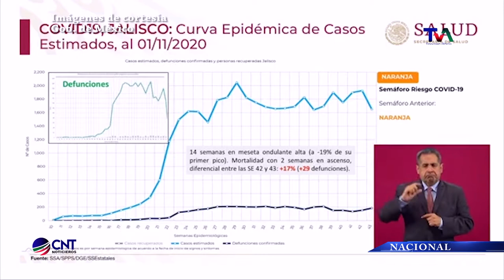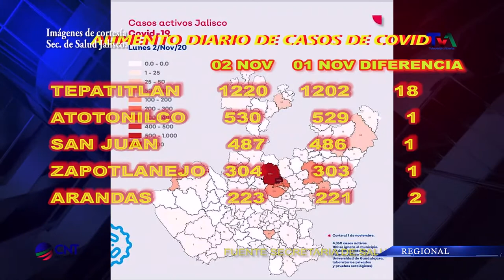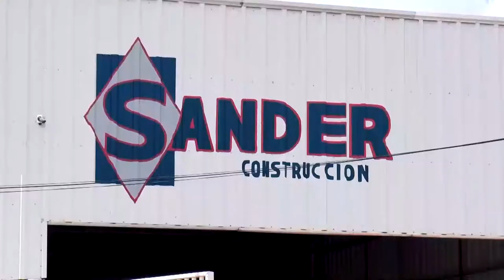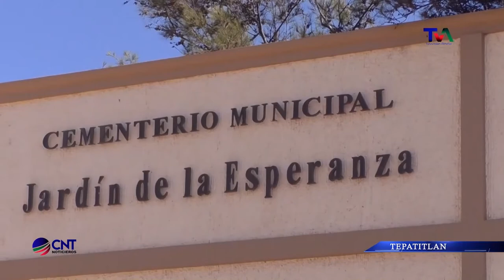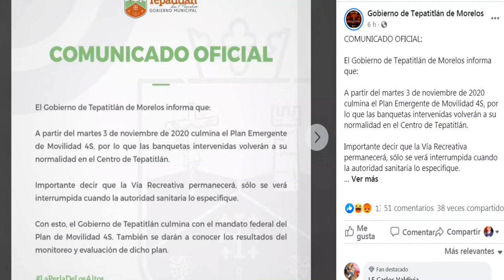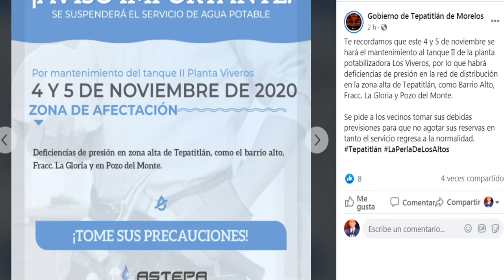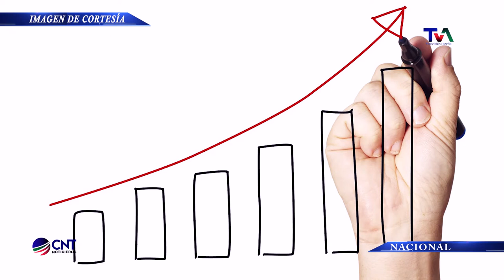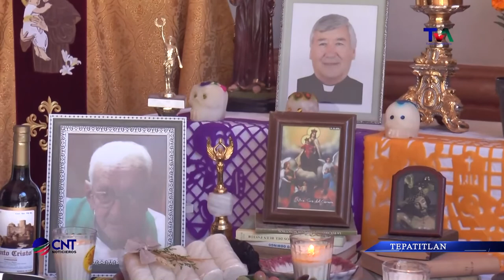CNT 3 DE NOVIEMBRE DE 2020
Las noticias de Los Altos de Jalisco, están en CNT noticieros, una producción del canal 17 de TV Cable Tepa, la televisión de los alteños.